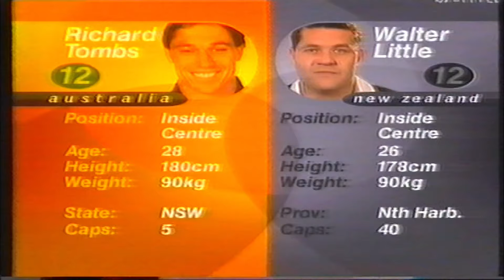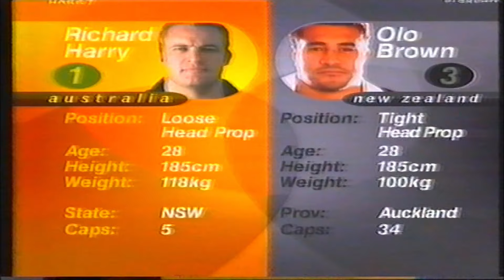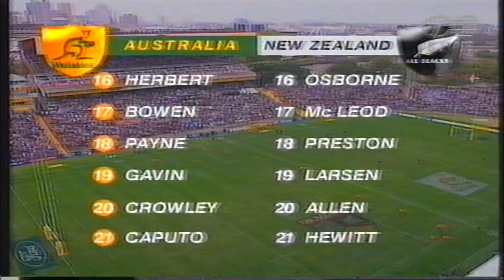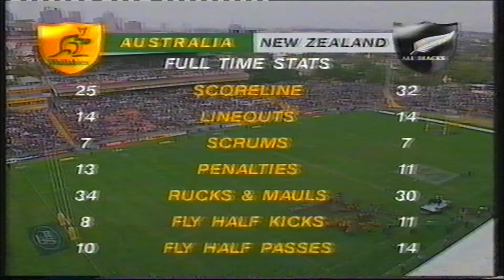WALLABIES VS ALL BLACKS, 27.07.1996.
Played at Suncorp Stadium,  the old Lang Park,  Tri Nations/Bledisloe Cup of 1996.  Australian Wallabies vs The New Zealand All Blacks.  I think there is some muted stuff in there due to copyright reasons.  Pretty sure this one is already on YT somewhere,  well most of the stuff I put up is probably on YT somewhere,  but here it is in any case,  I just find em,  edit em a little bit and upload em.